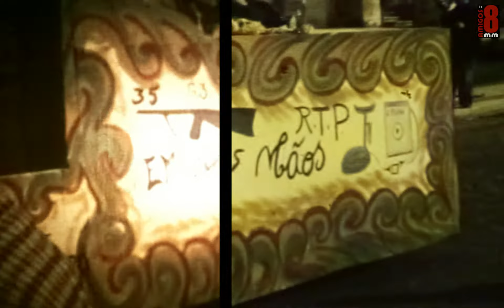ALCOBAÇA 1978 CARNAVAL - VHS vs HD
Conversão e recuperação digital de filmes 8mm e super 8mm.
Filme 8mm do Carnaval de Alcobaça em 1978. Comparação de projecção e gravação VHS versus captura HD fotograma a fotograma.